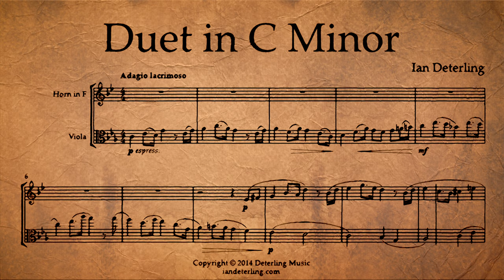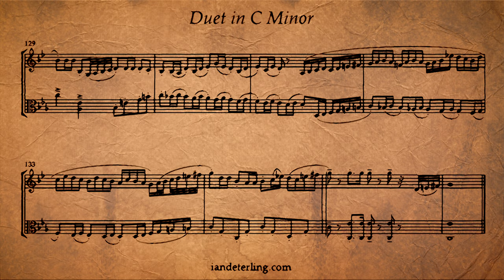Duet for Horn and Viola in C Minor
Roughly a theme and variations, Duet in C Minor, Op. 3 manipulates the main melody while juxtaposing it with contrasting counter melodies and foreground. Beginning slow and somber, rhythms and tempo gradually build throughout the piece to an energetic finale.

Parts available:
Part 1
 - Flute
 - English Horn
 - Clarinet in Bb
 - Alto Saxophone
 - Tenor Saxophone
 - Horn in F
 - Viola
Part 2
 - Bass Clarinet
 - Baritone Saxophone
 - Bassoon
 - Horn in F
 - Trombone
 - Bass Trombone
 - Euphonium
 - Tuba
 - Viola
 - Violoncello